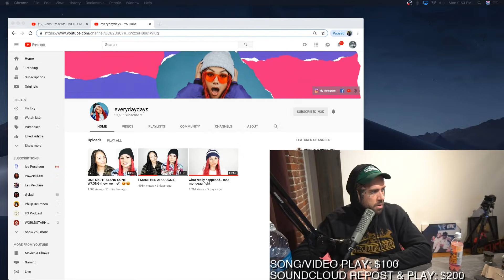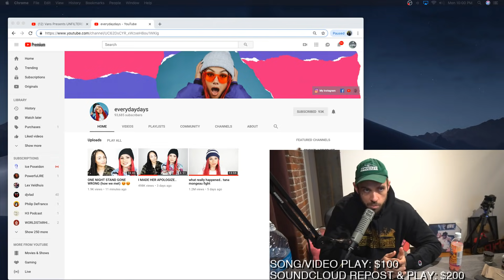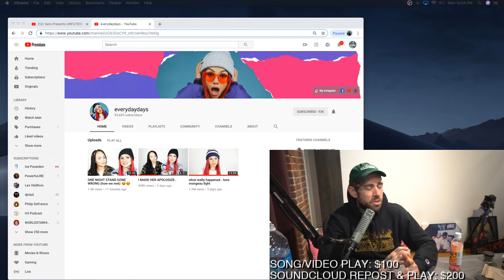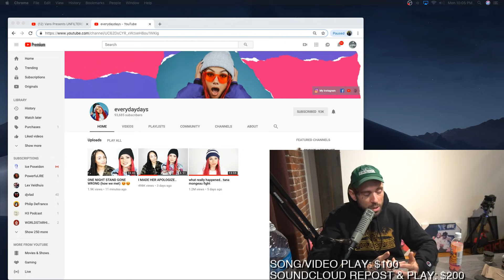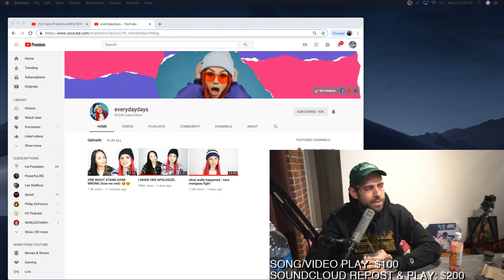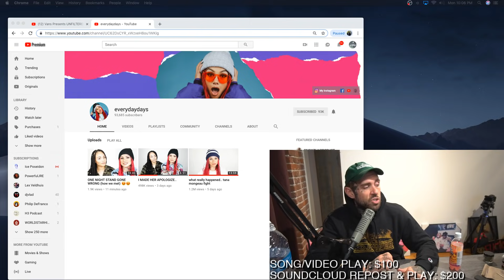Tana Mongeau vs Snow Tha Product Fight - The REAL Story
Tana Mongeau and Snow Tha Product came to my birthday party and it ended in an unfortunate incident but the story didn't end there.

FOLLOW ADAM22!!!